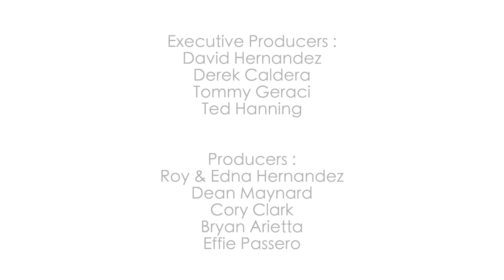Idol Finalists - David Hernandez & Effie Passero - 2nd Hour - What I See (Official Music Video)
American Idol finalists, David Hernandez & Effie Passero come together to form the dynamic power duo, 2nd Hour.

Videographer: Arno Diem
MUA: Andrew Toma

Executive Producers:
David Hernandez
Derek Caldera
Tommy Geraci
Ted Hannig

Producers:
Effie Passero
Roy & Edna Hernandez
Dean Maynard
Cory Clark
Bryan Arietta

Violin: Ashley Myers

Audio: Marc Solomon